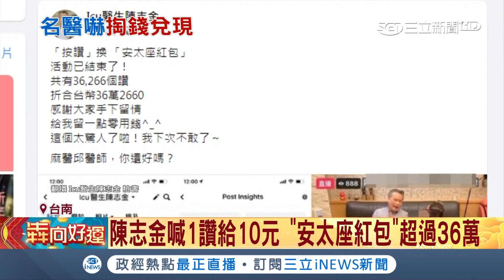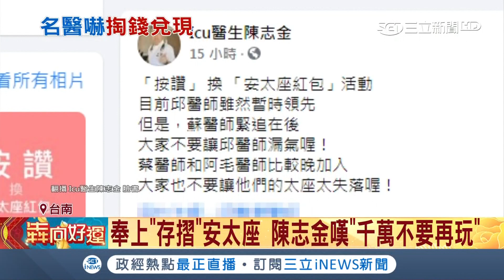1個讚給10元! 名醫陳志金開直播玩"安太座紅包" 醫界大串連...最後破36萬大紅包 驚呼"千萬不要再玩" ｜記者 王紹宇 朱韋達 翁郁雯｜【台灣要聞。先知道】20210213｜三立iNEWS